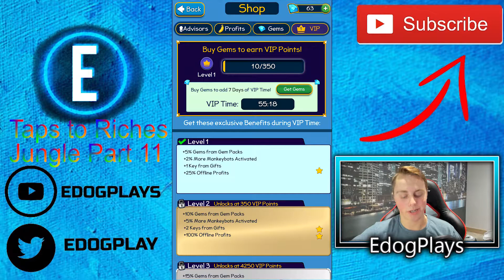Taps to Riches Jungle Part 11